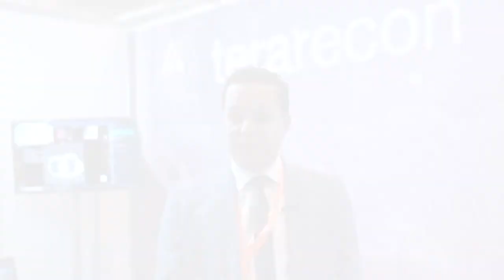ARM 2019 | Jamal Smyej, Terarecon